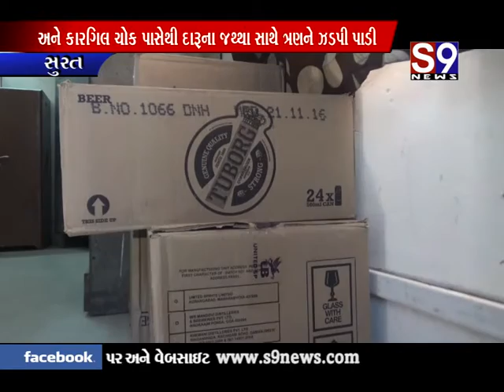Surat : પુણાના કારગિલ ચોક પાસેથી દારૂના જથ્થા સાથે 3 ઝડપાયા